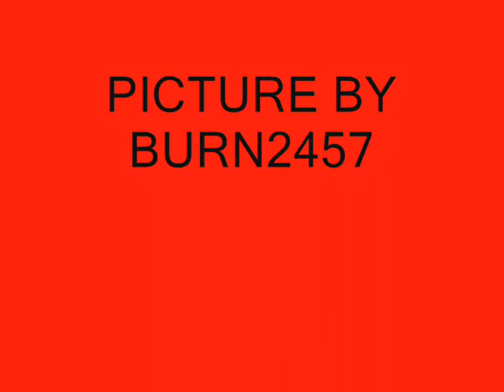DEAD ISLAND HIDDEN JUNGLE WEAPON CASE.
I found this hidden jungle village near the river village it had only one weapon case there.